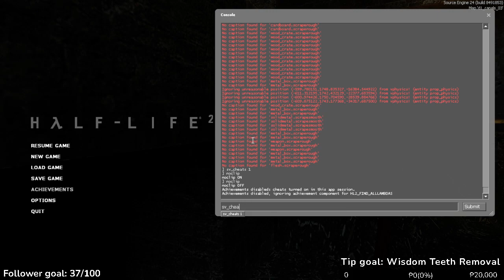Half life... 2. Screw those Combine Patrols!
I'm Live at Twitch!